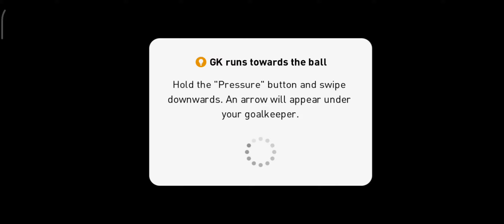Madrid Chamartin B VS Arsenal fc | pes 2021 game play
sub for more new games, videos.